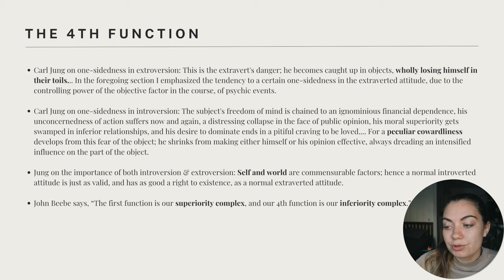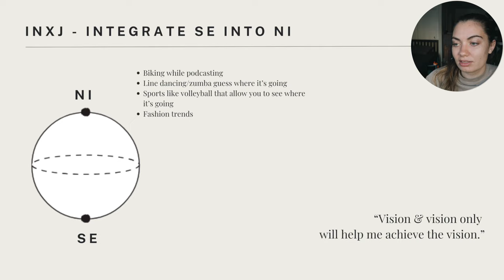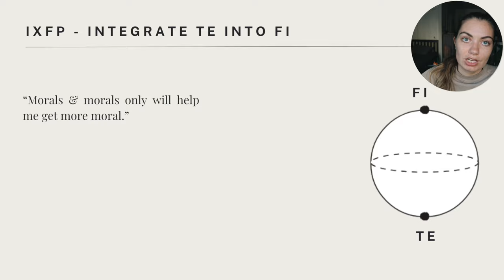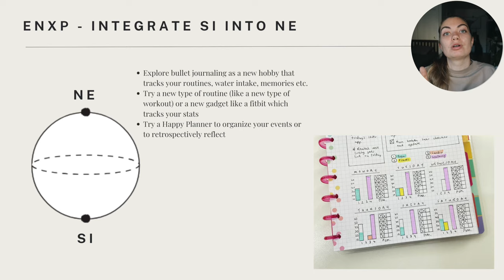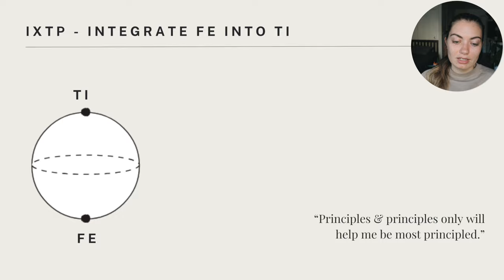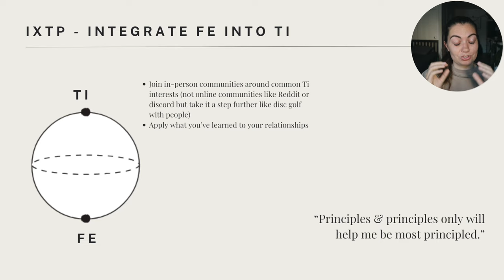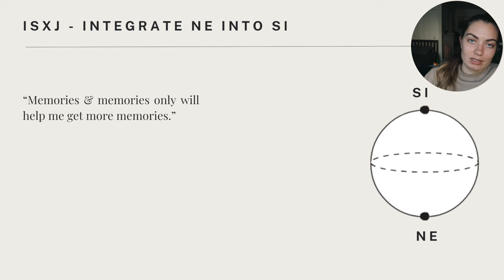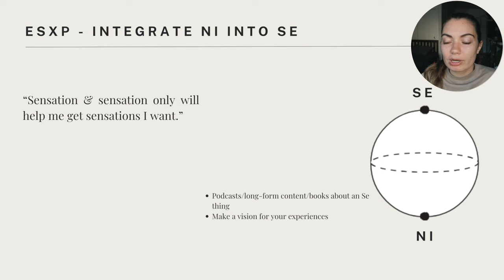How The 16 Types Can Use The 4th Function (Without Losing Themselves)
What is the 4th cognitive function good for? How can each of the 16 personalities use their 4th function to their advantage without losing themselves? Jung warns against the dangers of one-sidedness in extroversion or introversion, and the 4th function is one method of safeguarding against one-sidedness.
John Beebe calls the 4th function our "inferiority complex" while Myers & Briggs refer to it like a child that shouldn't make the family decisions, but should be taken into consideration as an important member of the family. How can each of the 16 personalities use their 4th function while still maintaining integrity of identity of the 1st function?

0:00 Context
1:11 Quotes
6:05 INxJ
9:34 ExTJ
12:42 IxFP
16:19 ENxP
19:21 ExFJ
22:05 IxTP
29:46 ISxJ
34:30 ESxP
37:24 4th Function's Purpose

Quotes are taken from the books:
Psychological Types by Carl Jung
Conscious Orientation by J.H. Van Der Hoop
Gifts Differing by Isabel Briggs Myers with Peter B. Myers

FAQ:
Have you heard of the 8-function model?
Yes, I was introduced to the 8-function model in approx. 2015/16. I plan to make videos on it in the future, but I don't feel solidified enough in my understanding of how it works universally to feel comfortable teaching on it yet. However I have always found it interesting in my personal life, and I've been recently trying to develop Ti, which is not in my top 4. My Fe-polr video and my livestream discussing my type both showcase my interest in the 8-function model.

Have you heard of socionics, enneagram, tritype, vultology, 4 sides of the mind, interaction styles, OPS, or CPT?
Yes to all. As for socionics & enneagram, I have done a few collabs on my channel (those videos can be found on my playlist titled "Alexis On Other Channels"). I have read several books on those two topics. In addition to collabs, I have a few enneagram 5 videos on my channel, and one Fe polr video on my channel. The other systems I've heard of and studied on a surface-level. For one reason or another, none of these topics have interested me enough to discuss regularly on the channel.